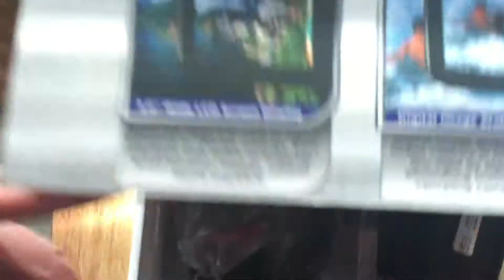I GOT A CAMCORDER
Plus grocery haul sorry my phone cut me off